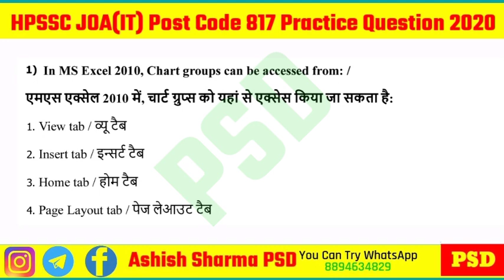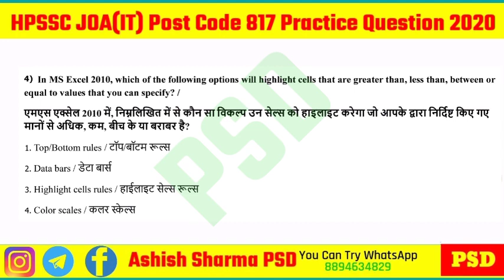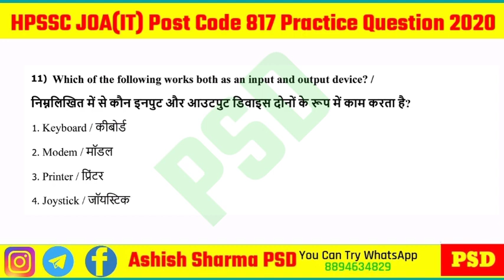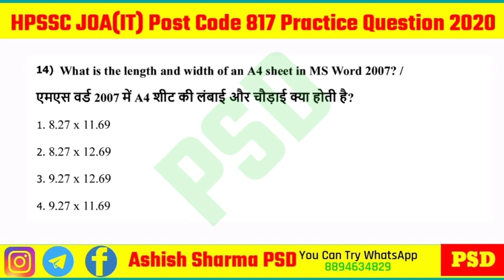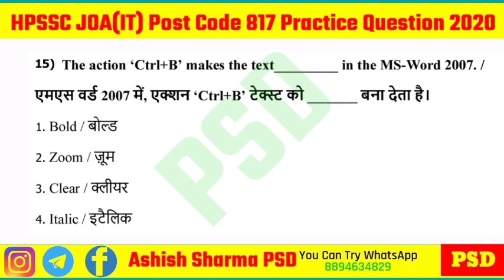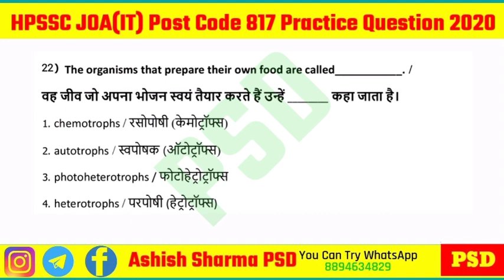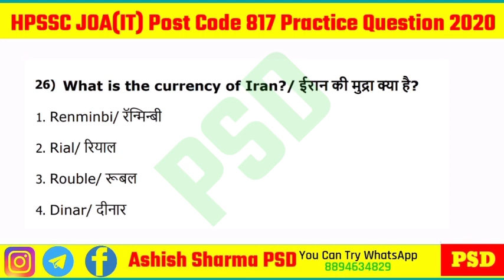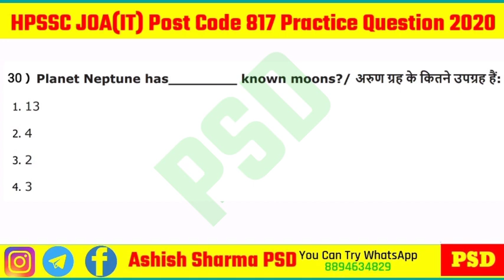HPSSC JOA IT Question Bank Series || HPSSC JOA IT Practice Set By PSD || Part 5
PSD Telegram Group Here you can download HPPSC & HPSSC Old question paper and PSD videos pdf👇👇👇👇👇👇👇👇👇👇
☝☝☝☝☝You can download study material pdf